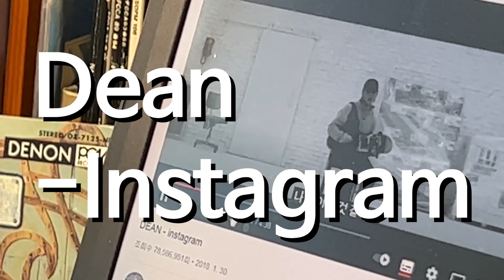옛날 옛적에 당신에게 1도 관심 없는 SNS가 있었습니다 - 딘의 인스타그램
이번 영상은 2019년에 나온 딘의 [인스타그램]입니다

무척이나 인기를 끌었던 노래로, 쉬운 멜로디와 기타 리프로 시작해 쓸쓸함과 외로움을 공진시키는 노래의 구성이 특히 완벽했던 노래입니다. 감히 21세기 엔썸으로 각인될 딘의 인스타그램. 특유의 보이스와 공감을 자아내는 가사 속에 숨겨진 말들은 과연 무엇일까요?

부디 즐거운 시청 되시길...